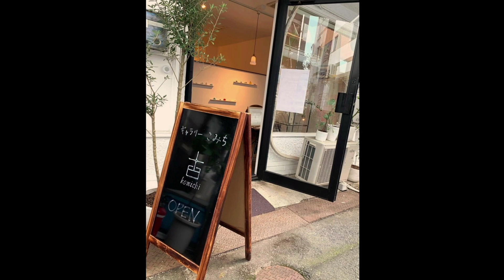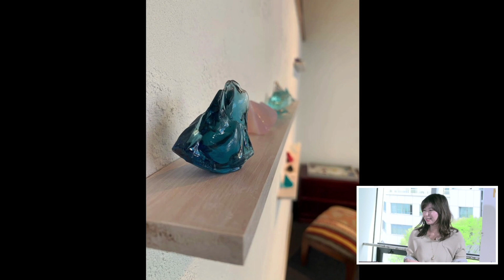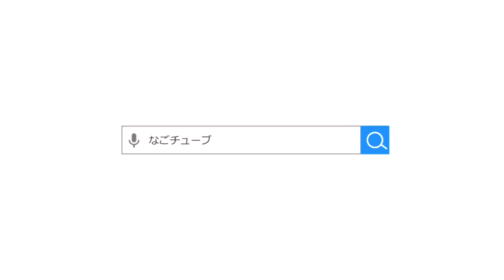誕生石12曲のオリジナルソング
□■「ハーモニーTube」 古美知 ×ジミー水谷■□
中部を深く知り、中部の素晴らしさを再認識し、中部を元気にしていく応援番組。

‹ゲスト›
ジュエリーアーティスト 古美知

名古屋市出身。名古屋市立大学芸術工学部卒業後、中日新聞社にて13年間グラフィックデザイナーとして勤務。
出産・育児休暇などを経て「もっと自由なスタイルで自分の創造性を活かした仕事がしたい」という思いが強くなり退職、2017年にハンドメイドジュエリーブランド「コミチの石」創業。
世界中から集めた特別な宝石・天然石の魅力を最大限に活かしたシンプルなデザインのジュエリーと、SNSを通じた石の魅力の発信で人気を得る。2022年3月「ギャラリーこみち」オープン。
最近は誕生石をテーマとしたオリジナル曲シリーズでのアルバム作りなど、音楽を通じた発信にも力を入れている。

ゆめのたね放送局パーソナリティ
ジミー水谷